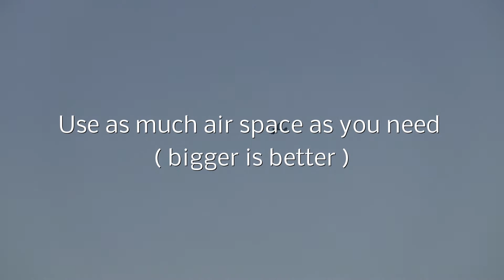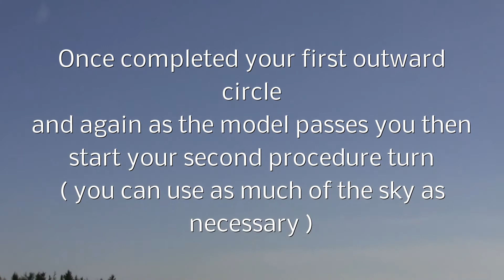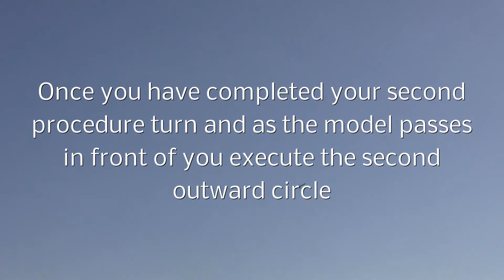RC Fixed Wing Bronze Schedule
S.A.A Fixed Wing Bronze Schedule Video